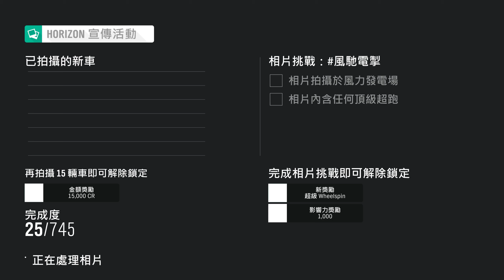Forza Horizon 4 - Update 34 - 夏季 - 相片挑戰 - 風馳電掣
在 Moorhead 風力發電場拍攝任何 "頂級超跑" 的相片

Moorhead 風力發電場位置：
英倫島南部 Mudkickers Adventure Park 的西北面